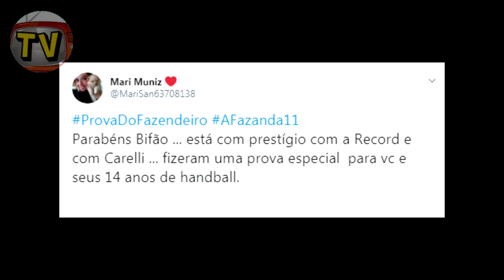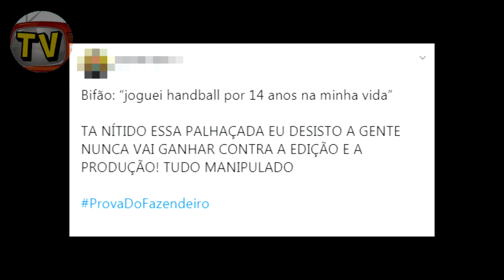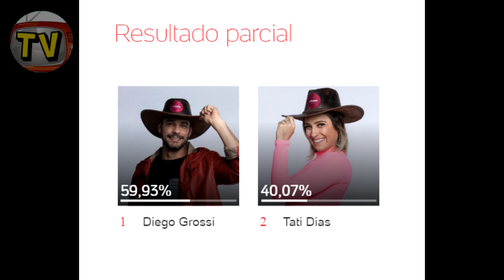Prova MANIPULADA? Internautas relatam manipulação a favor de Bifão e motivo SURPREENDE a todos